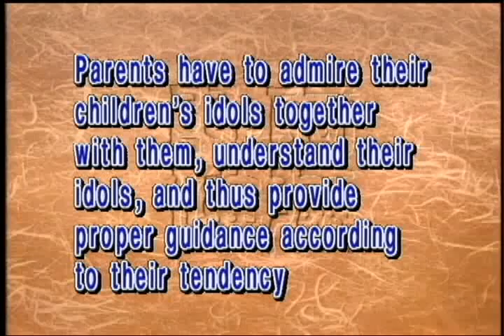Idol worship during adolescence(GDD-44 Master Sheng Yen)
"Idol worship during adolescence is normal, but the adult world has to change its business perspective in creating unorthodox people as role models and instead provide guidance to allow teenagers to admire great people and those who contribute to society.